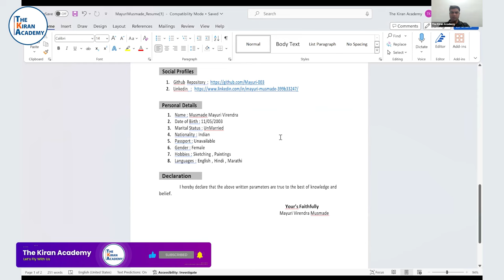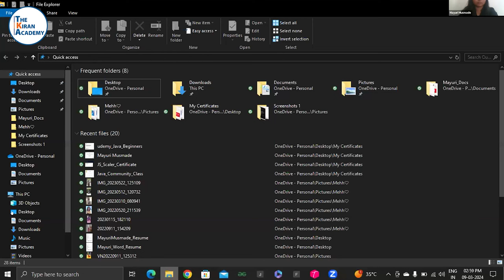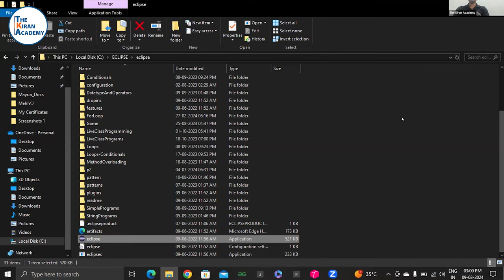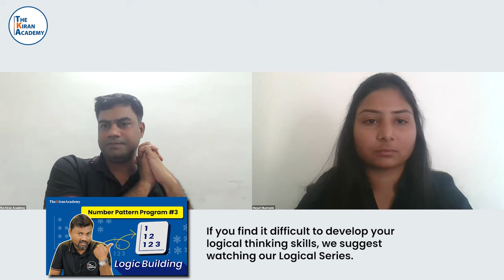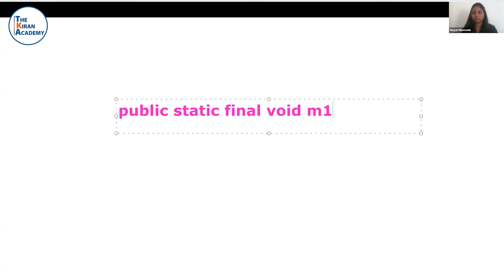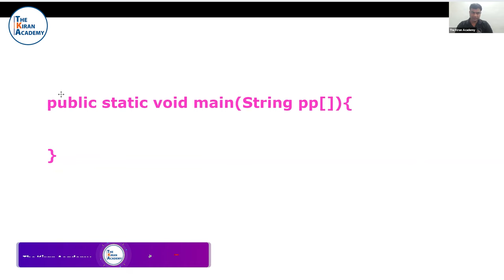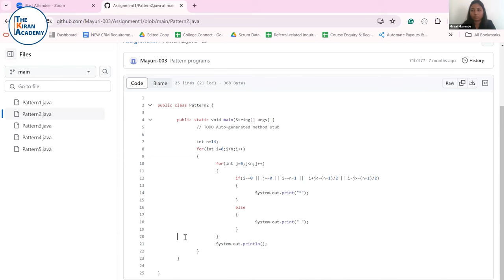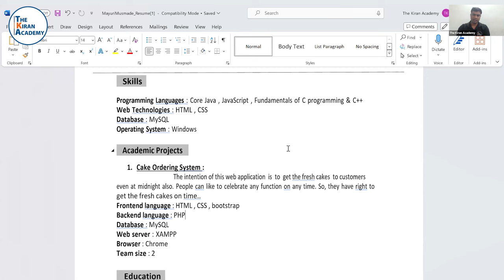Core Java Interview Questions | One Of The Best ONLINE Mock Interview | Kiran Sir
Introducing Musmade Mayuri, a highly skilled Java developer with a degree in BCA from Savitribai Phule University, Pune. Mayuri's expertise lies in Core Java concepts, OOPs, Collection Framework, Exception Handling, and Array Manipulation. She can guide you through the development process, demonstrating how to apply Java programming concepts effectively to build functional applications. Follow her lead to master the art of Java programming and take your skills to the next level.
Ensure you watch this video until the end for essential information to aid you. If there are any inquiries, don't hesitate to drop a Comment, and we'll be delighted to offer assistance.

Java Full Stack Development involves developing both the client-side (front-end) and server-side (back-end) parts of a web application. It requires using Java programming language for server-side development and front-end technologies such as HTML, CSS, and JavaScript, as well as frameworks like Angular.

✅Anyone who is passionate about full-stack web development and has a bachelor's degree
✅Software development professionals seeking to enhance their careers
✅IT individuals with a bachelor's degree seeking to switch to full-stack development
✅Project managers and product managers are aiming to upgrade their skills
✅Anyone who is interested in starting a full-stack developer portfolio